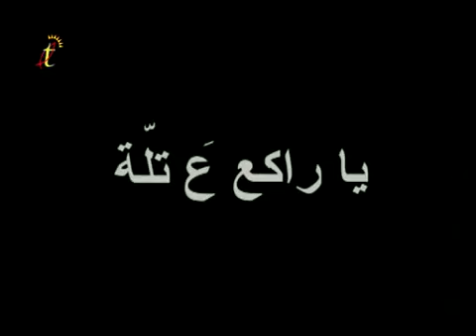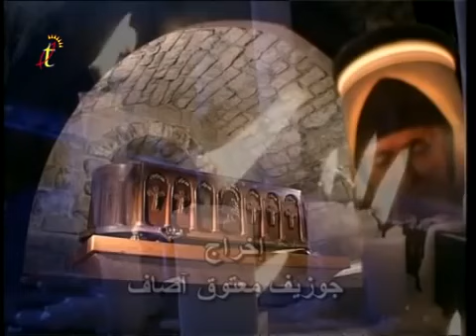Ya Rake3 3a Talli Abir Ne3me